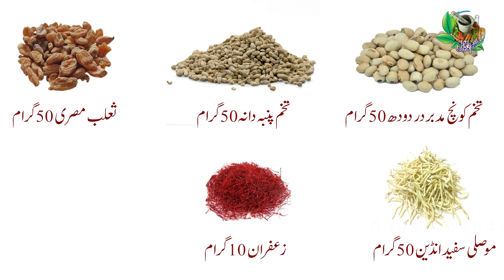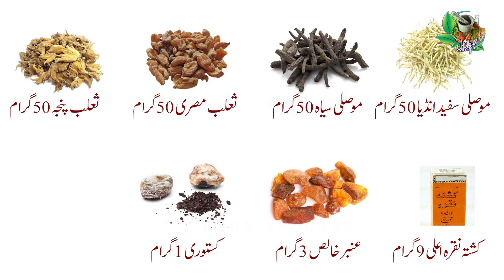Sperm ki kami ko kaise pura kare | Sperm Booster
aj ki is video ke andar jo nuskha mein Ap doston ke sath share karne wala hon ye un tamam logon ke liye hai jin ko Sperms (سپرمز ) ki kami ka masla ho is nuskhay ko sirf 40 din istemaal karne se Insha Allah Talah Sperms (سپرمز ) ki kami ka masla mukammal tor par hal ho jaye ga is wajah se mein ne is nuskhay ka naam Sperms boosters  (سپرمز ) Rakha haii.

اج کی اس ویڈیو کے اندر جو نسخہ میں اپ دوستوں کے ساتھ شیئر کرنے والا ہوں یہ ان تمام لوگوں کے لیے ہے جن کو سپرمز کی کمی کا مسئلہ ہو اس نسخے کو صرف 40 دن استعمال کرنے سے انشاءاللہ تعالی سپرمز کی کمی کا مسئلہ مکمل طور پر حل ہو جائے گا اس وجہ سے میں نے اس نسخے کا نام سپرم بوسٹر رکھا ہے